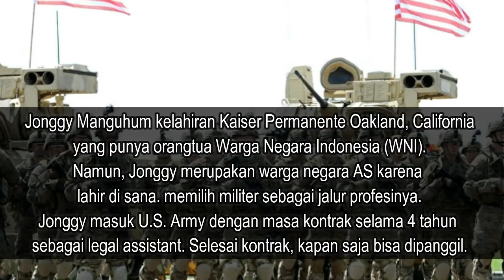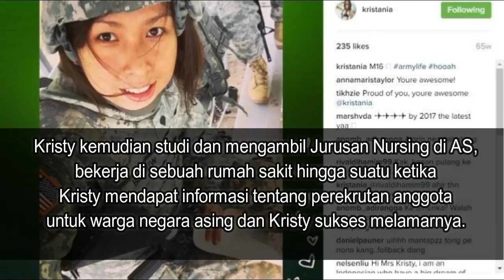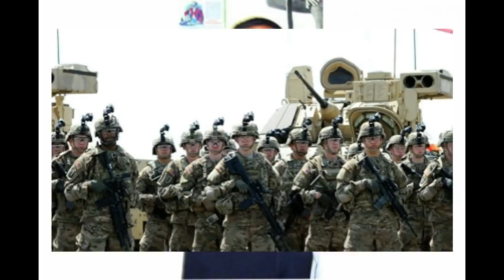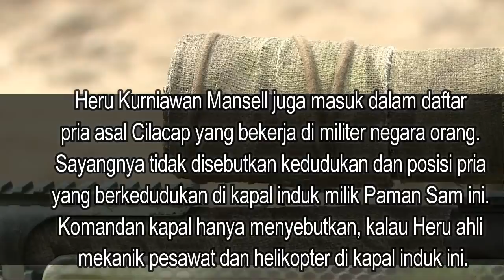Orang Indonesia Jadi Tentara Negara Lain ada Jadi JENDERAL Bintang Satu Militer Indonesia hut tni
Militer Channel:Orang Indonesia Jadi Tentara Negara Lain ada Jadi JENDERAL Bintang Satu. panglima tni yang membawahi tni indonesia baik dari tni al sangat susah untuk menjadi anggota. tapi ternyata banyak orang indonesia yang bisa menjadi tentara militer negara luar baik di angkatan darat, angkatan laut, angkatan udara menjadi marinir atau US NAVY. mereka pandai mengoperasikan alutsista entah di kostrad, denjaka para tentara itu sangat terampil.
 Perjalanan karier seseorang memang tidak ada yang bisa menebak. Ada yang cocok di tanah kelahiran sendiri, ada pula yang justru nyaman dengan pekerjaannya di negara orang. Seperti halnya orang-orang ini, mereka tidak hanya bekerja di luar negeri, melainkan menjadi tentara di negara lain tentara nasional indonesia juga polri atau polisi.